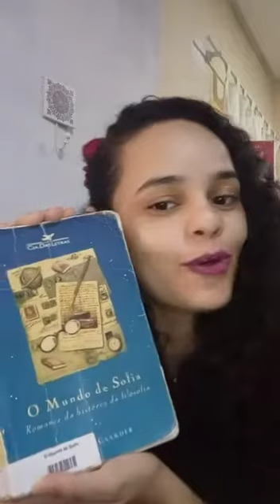Projeto Viaje Comigo - Dica de leitura - Vanessa Bastos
Nosso sextou fica completo com as dicas de leitura de Vanessa Bastos (@vanessa.c.bastos). 📚 ⠀⠀⠀⠀⠀⠀⠀⠀⠀⠀⠀⠀⠀⠀⠀⠀⠀⠀
Vamos conferir? ▶️